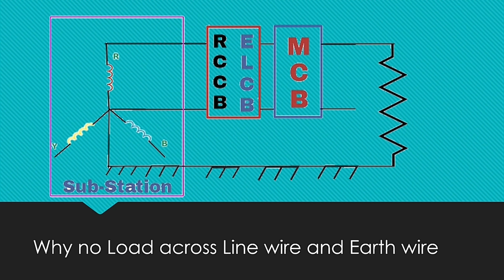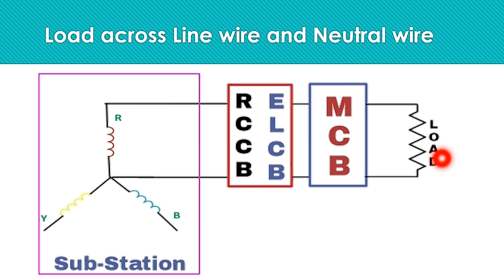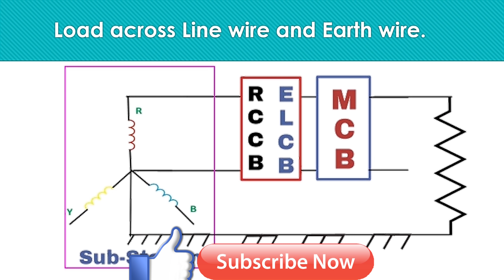Why No Load Across Line Wire and Earth Wire in Hindi. (Very Important Question)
friends is video me ham discuss kar rhe hai ki ham apne load ko AC Supply me Line wire or earth wire ke bich kyu nhi connect karte. is video ko dekhne ke bad apke is topic se related sabhi doubt clear ho jayenge.